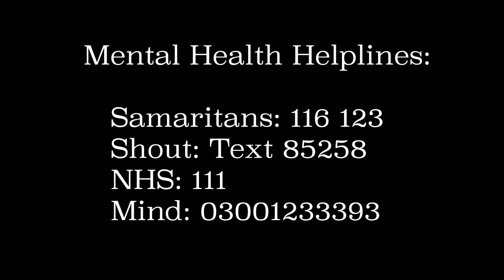Forest Green Rovers centre back Dan Sweeney on the struggles of mental health in elite sport.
FGR hard man Dan Sweeney opens up on the challenges he has faced during his career and how mental health can affect professional sportspeople.

The defender also speaks about the toxic nature of social media and how media companies need to change access to the sites to limit abuse.